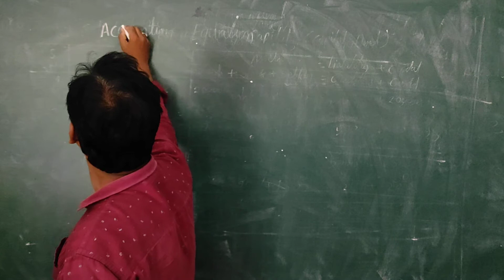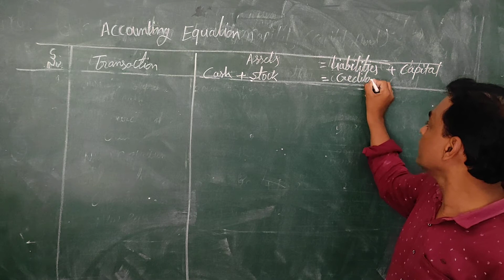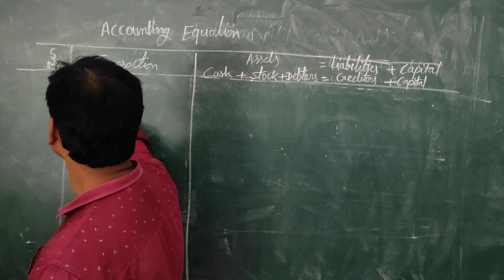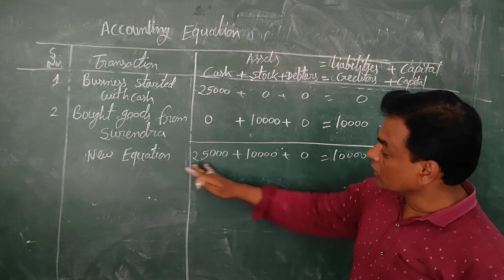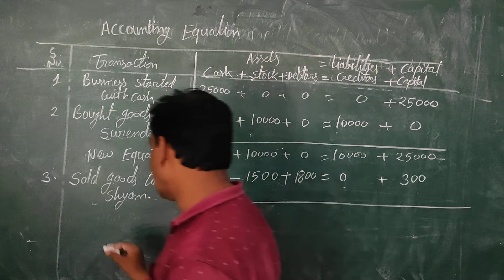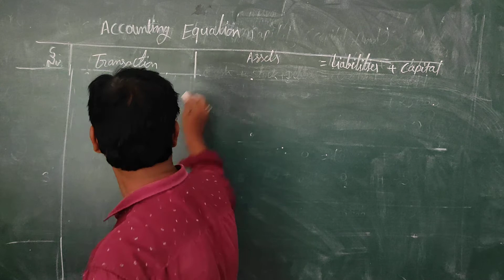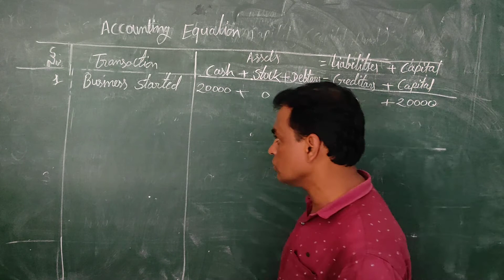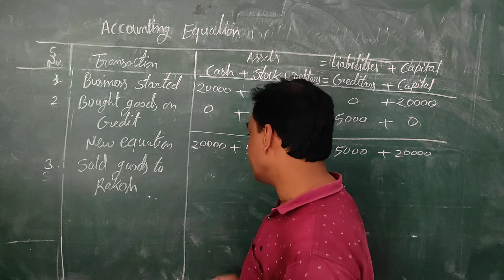Class 11 EM subject accountancy day 5